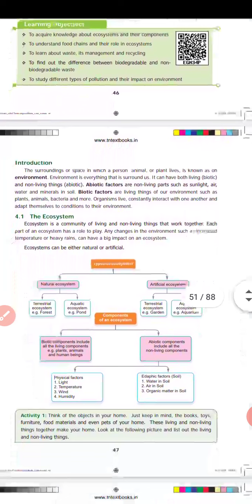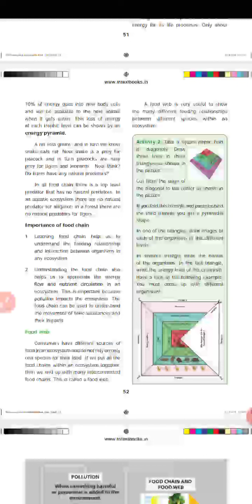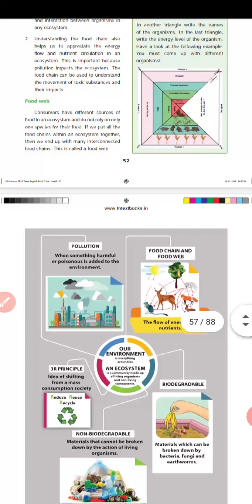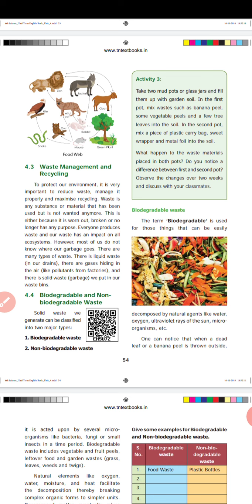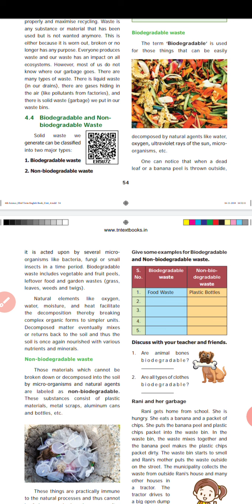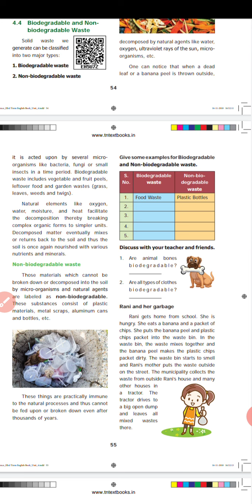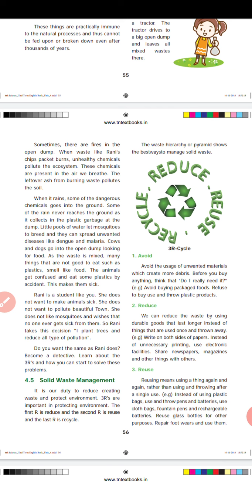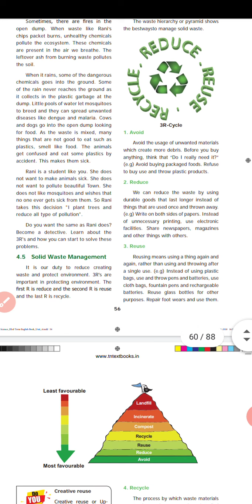VI Science-II TERM-3